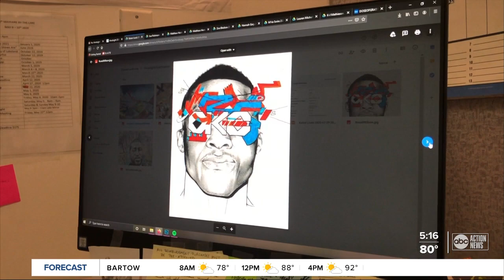Polk Museum of Art looking for artists of all ages, talents for 'Hindsight 2020' online exhibition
Local artists of all ages and talents needed for Polk Museum of Art's new "Hindsight 2020" online exhibition, which will focus on the pandemic, Black Lives Matter, social justice and more. Story